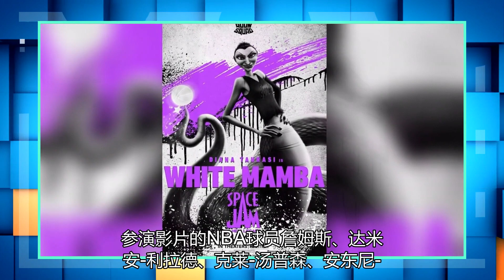“灌篮在空气中：新传奇”发布了广告丁香粘土和其他相应的字符海报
今日，华纳兄弟电影官方发布了湖人前锋勒布朗-詹姆斯主演的电影《空中大灌篮:新传奇》的一组全新角色海报。